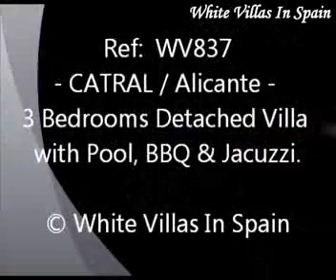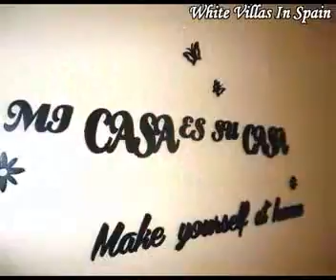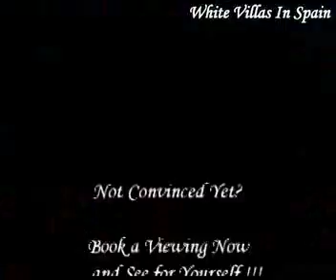Catral - 3 Bedrooms Detached Villa with Pool, BBQ & Jacuzzi - (© White Villas in Spain)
- This large Detached Villa of approx. 184m² is set on a plot of approx. 2,800m² and is totally fenced.